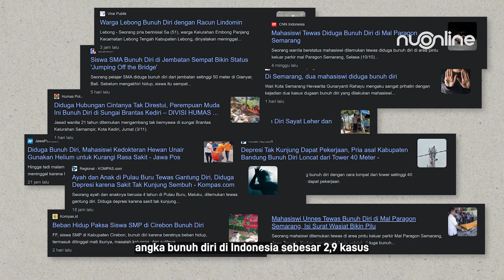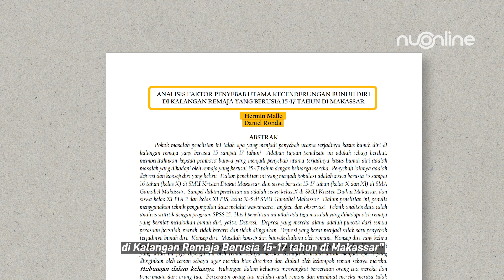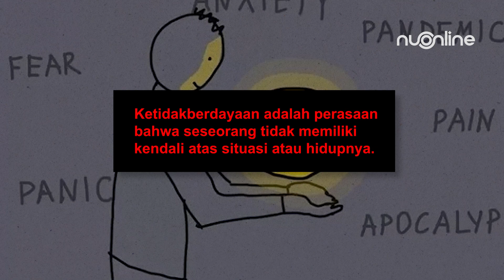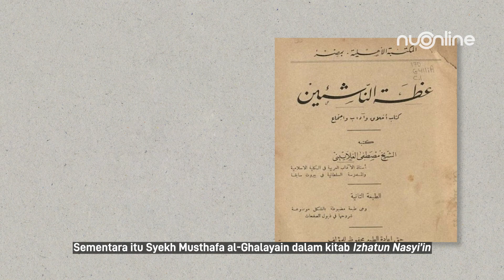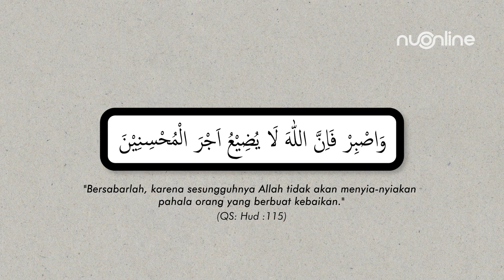Penyebab Orang ingin Bunuh Diri dan Pandangan Islam soal Kasus Bunuh Diri di Indonesia | Spotlight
Kasus bunuh diri di Indonesia sudah mulai semakin meningkat. Itu artinya sudah mulai banyak problematika pelik yang dihadapi masyarakat Indonesia. Khususnya kepada remaja, mereka dinilai paling banyak yang melakukan atau berpotensi melakukan tindakan bunuh diri. Kok bisa seperti itu? Bukan setiap agama melarang pengikutnya bunuh diri, khususnya Islam. Nah di video ini kita akan disajikan fenomena bunuh diri yang langsung dilihat sudut pandang agama Islam.